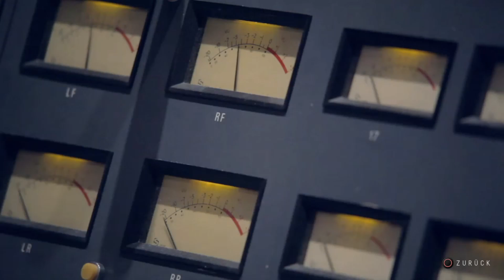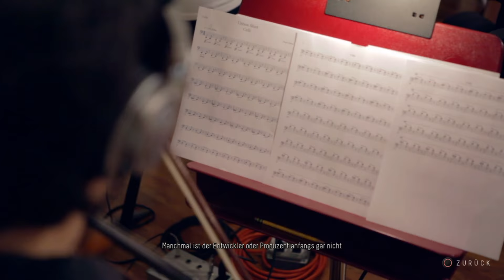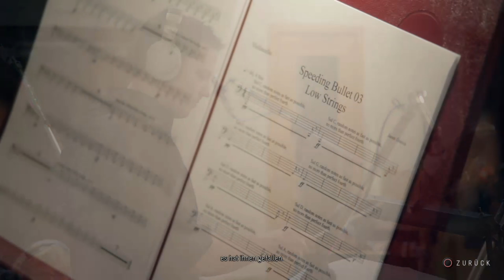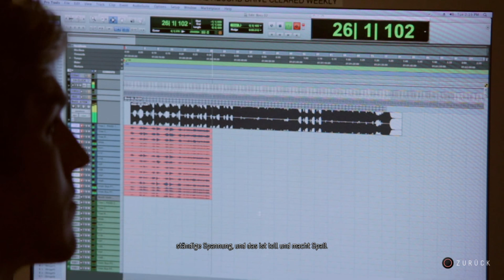Until Dawn: The Score ( German Sub/Full HD )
Ganz ehrlich, ich fand den Soundtrack nicht so dolle. Bis auf die sehr geile O Death Version von Amy van Roeckel ist mir nichts besonders im Gedächtnis hängengeblieben.